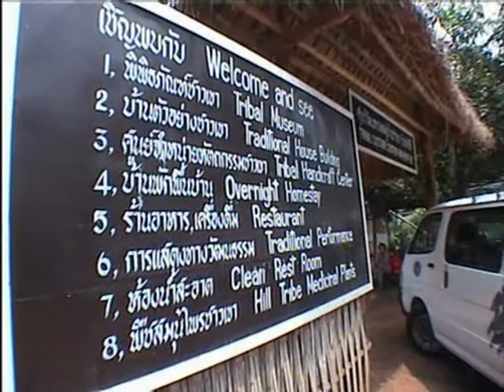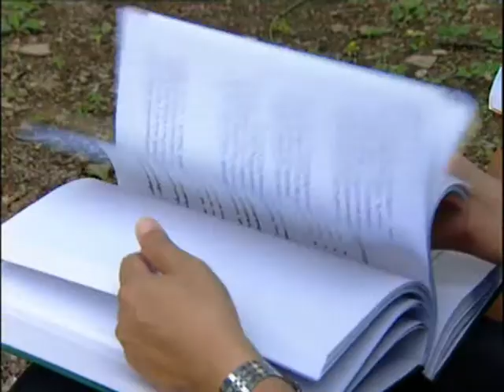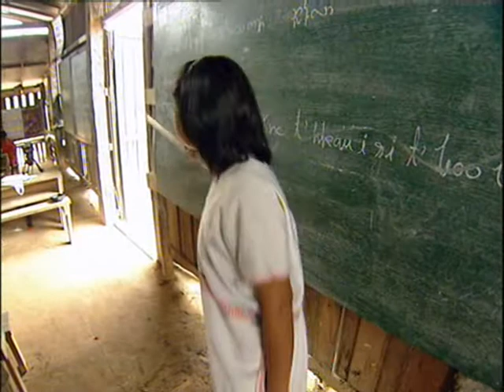Thailand's Dying languages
A look how how some langauages and dialects are vanishing in Thailand. It also features the efforts of those trying to record and preserve dying languages in the country before it is too late.

Reporter: Susan Yu
Cameraman: Sarni O'Campo
Producer: Ratchada Chitrada
Broadcast:  STAR TV Focus Asia 2001